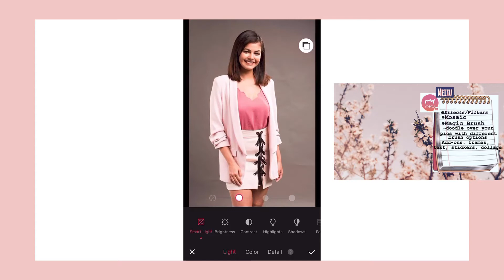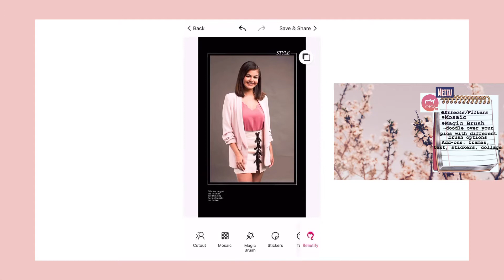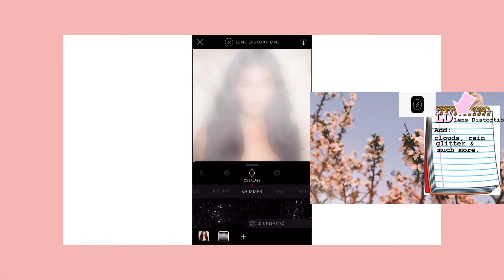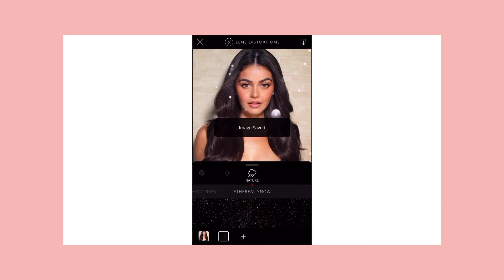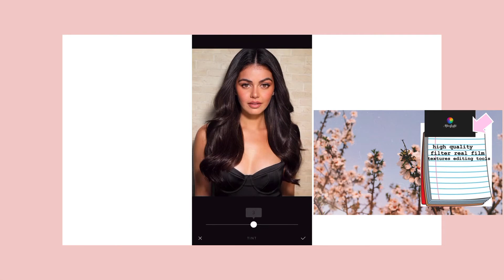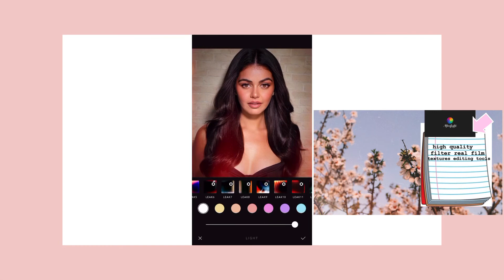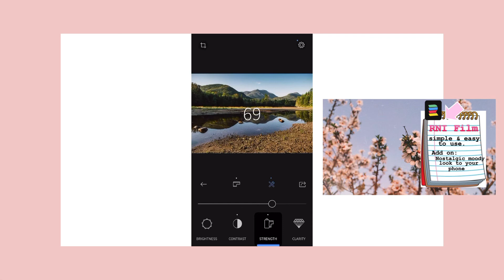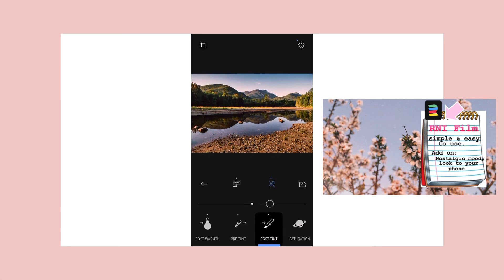Top 4 || Best EditingVideos Apps 2020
Hello palanggas so today I’m here with a best editing app 2020.

Music I used in this video are not mine. Credits to all responsible owners.

- thru Facebook here is my name Fate Murphy

Xoxo fate x